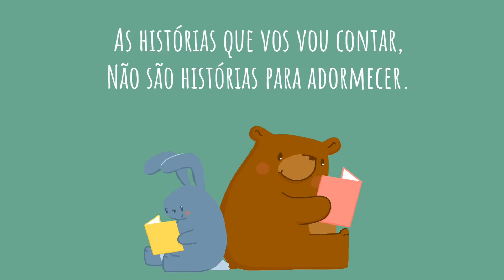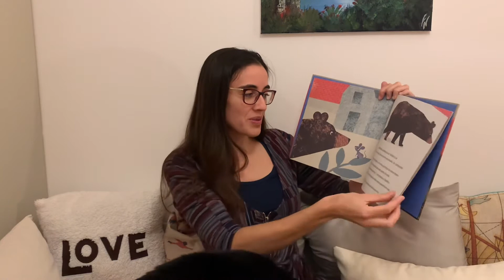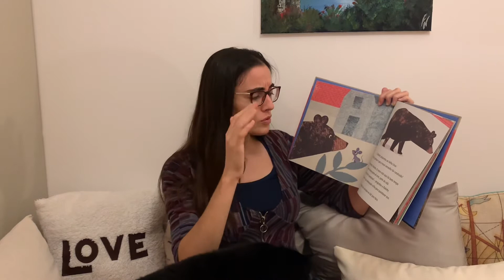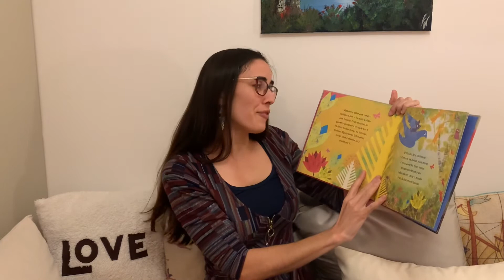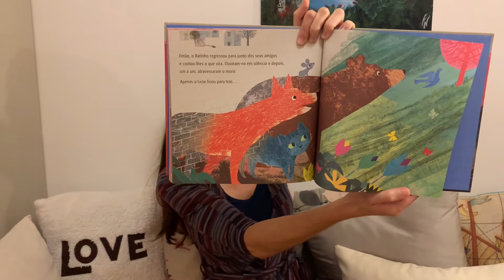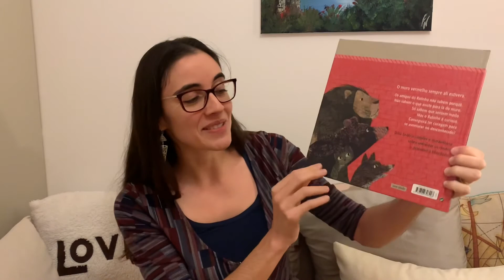“O Ratinho e o Muro Vermelho”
O que estará para lá do muro? Ao contrário dos amigos, o ratinho quer descobrir a resposta. Queres descobrir tu também? 😊